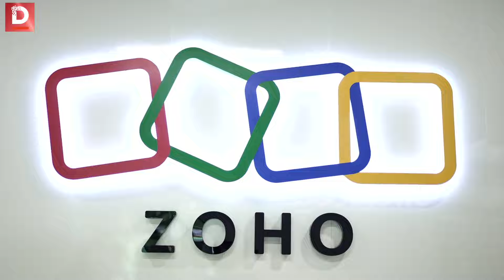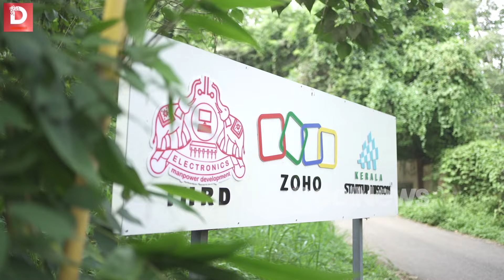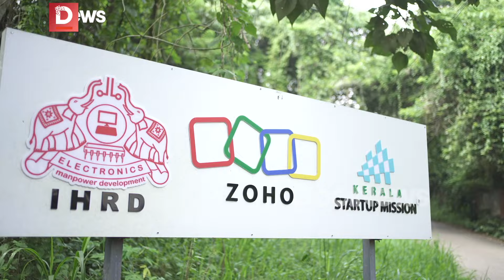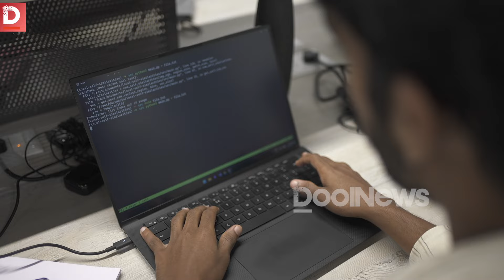ഇന്ത്യയുടെ മുഖമാകാൻ കൊട്ടാരക്കര ഒരുങ്ങുന്നു; സോഹോ ക്യാമ്പസ് ഇൻഡസ്ട്രിയൽ പാർക്ക് കൊട്ടാരക്കരയിൽ